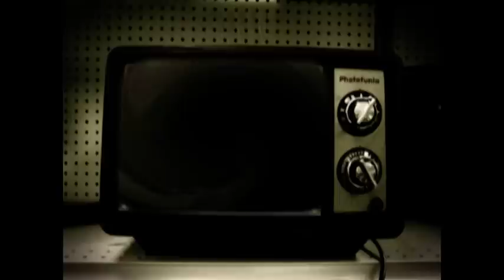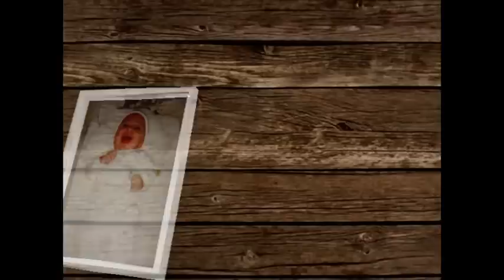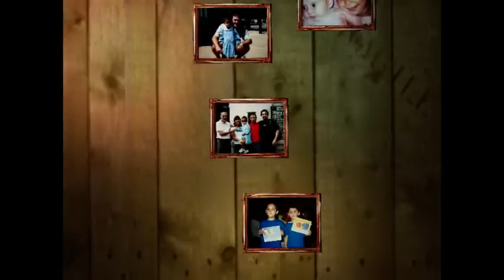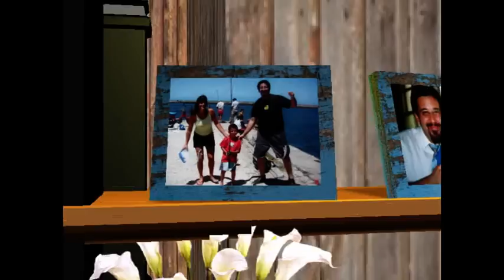CUMPLE VALEN 10 AÑOS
Souvenir de cumpleaños para toda la familia.